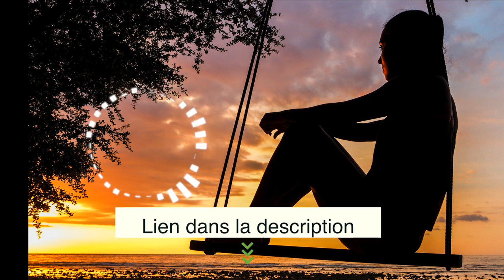Sebastien Lecler : Quelle Est L'origine Des Problèmes Les Problèmes? Existent Ils Vraiment ?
la vie est changement c'est un fait .
Pourtant on experimente la volonté  de réduire les zones de contact avec " l’extérieur " pour réduire la probabilité d'évènements et ainsi maintenir sa vie dans une zone sécurisée.
Il y a aussi en même temps la volonté de  vivre  " les événements"  avec sérénité  malgré l'apparent tumulte.
on peut aussi voir en l’événement   une opportunité de  conscientiser cela .